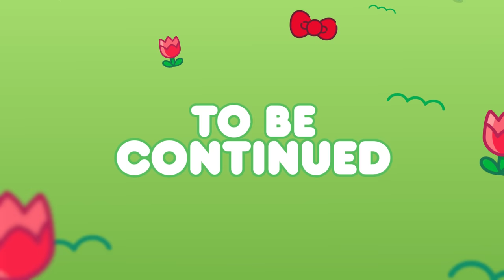Keroppi Town PART 1 | Hello Kitty and Friends Supercute Adventures S6 EP10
Imagine a town of all things Keroppi? Keroppi’s fortune is granted when he stumbles upon magical fortune cookies that turn Sanrio Town into Keroppi Town. With everything green and sidewalks bouncy, Keroppi is living in his dream world. But is everyone in town enjoying the changes? Find out in PART 1 of Keroppi Town.